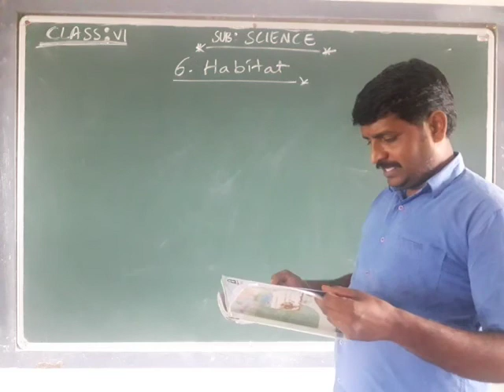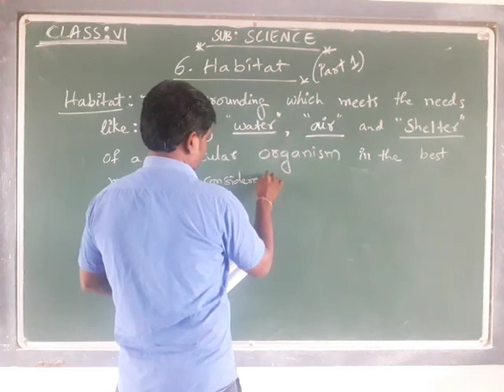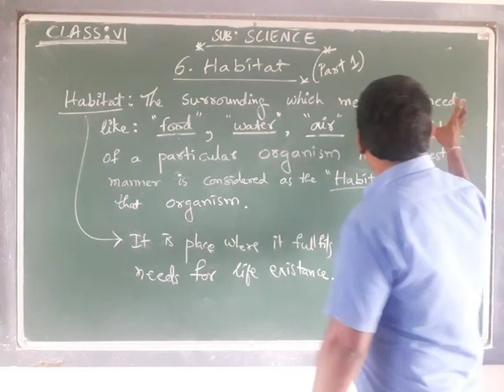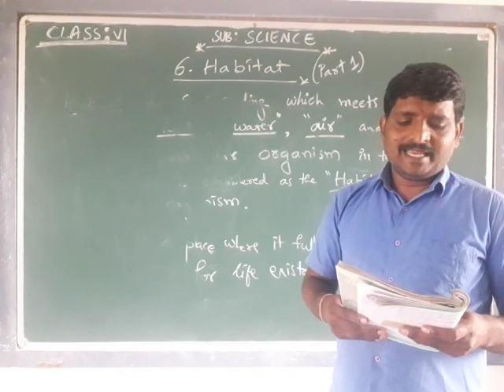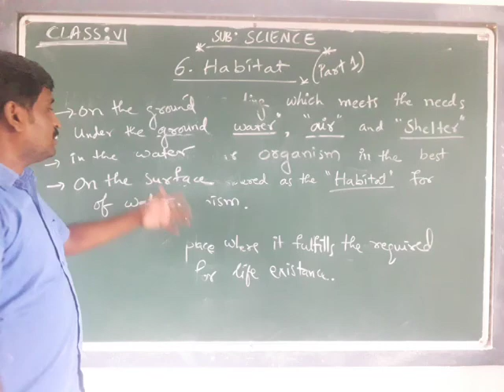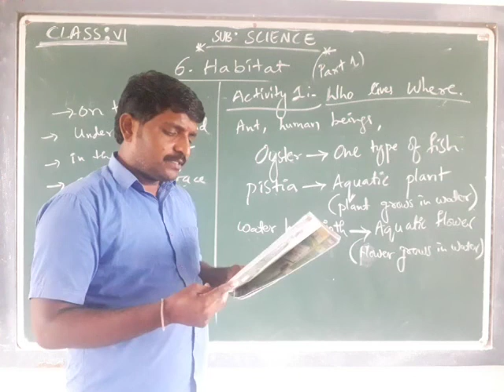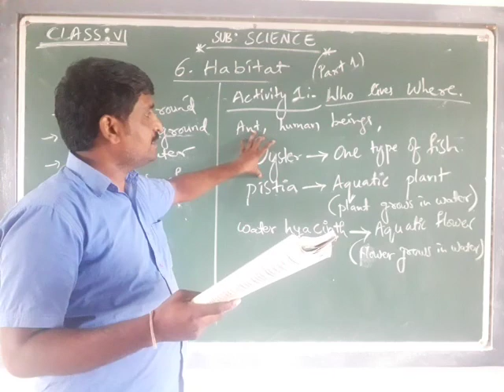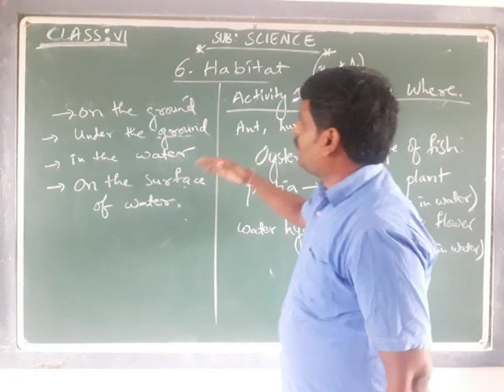6th Science, lesson 6: Habitat (part 1)